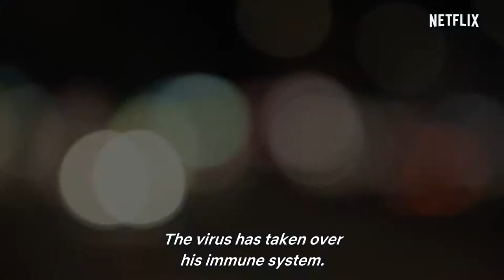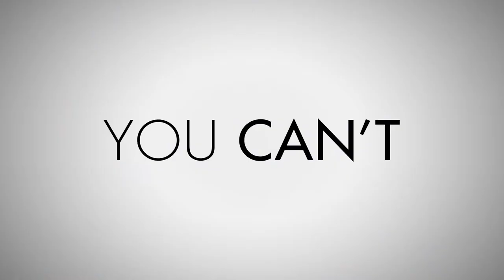The Rain Season 2 Official Trailer (2019)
"The Rain" Season 2 debuts on Netflix on May 17, 2019.

After a brutal virus wipes out most of the population, two young siblings embark on a perilous search for safety.

Creators: Jannik Tai Mosholt, Christian Potalivo, Esben Toft Jacobsen
Stars: Alba August, Lucas Lynggaard Tønnesen, Mikkel Boe Følsgaard